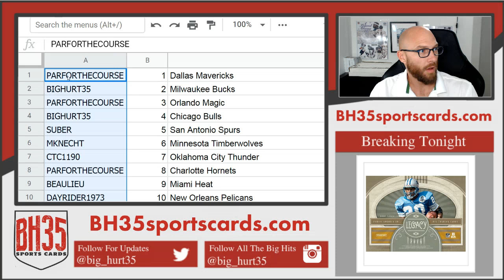Mini Filler for 201819 Panini Dominion Basketball Case Break #1 Shot at the Mavericks!!!